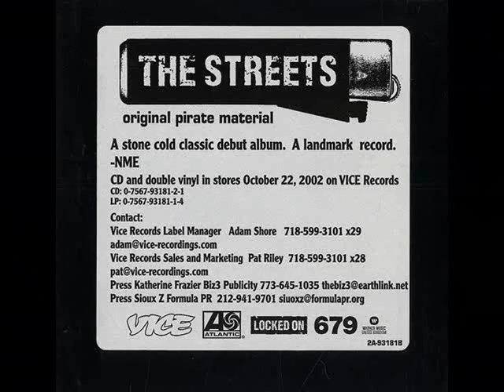The Streets - Sharp Darts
"Sharp Darts"

Sharp Darts Spitting Masters
Spitting darts faster
Shut up I'm the driver, you're the passenger
I'll reign superior
The pressure blows the dial on your barometer
Do you understand?
Or do you need an interpreter?
Now my style is distinguished
All fires are extinguished
Ask yer girl to sing and she'll sing this
I'm a scientist
Have no prejudice, that's my hypothesis
Make your analysis, ever heard a beat like this?
I walk the beat like a policemen
No karma pedestrian
In 500 years they'll play this song in museums
I'm the bold adventurer
UK's ambassador
Holding up Excalibur
Your beats are inferior
Don't wanna embarrass yer
So call yer solicitor
The jury voted unanimously against ya!
Spitting darts faster
I'll reign superior
Do you understand?
This one's fat like yer mother
Contains enough calories
Resonating all your favourite frequencies
I've got a worldwide warranty
Satisfaction guarantee
If you ain't happy then just
Send it right back to me
'Spec to BC
It's time to fuck loyalty
One day I hope to earn some hard royalties
From a bit of sample robbery
Rook burglary, noise thievery
Or wholesale piracy
So watch yer back, I'm inclined to sample
I'll dismantle and make you all examples
Spitting darts faster
I'll reign superior
Do you understand?